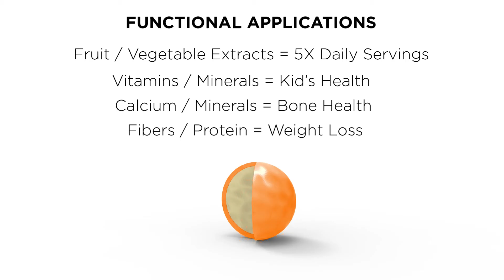Quantum Designs Mission